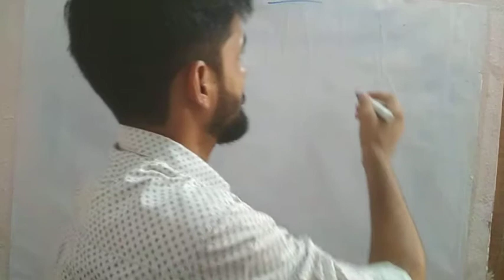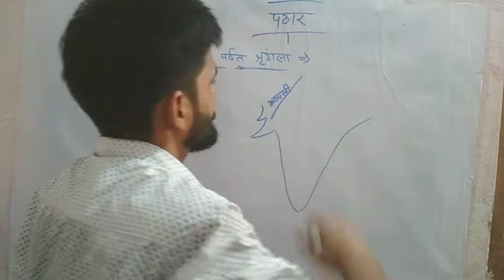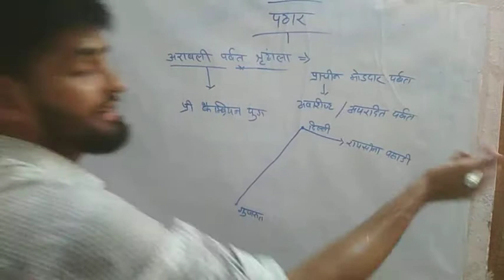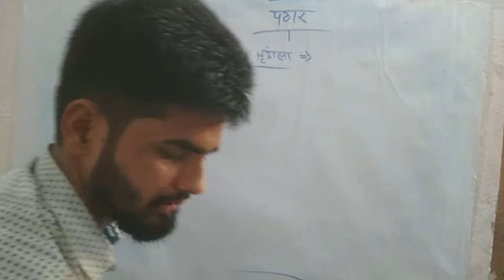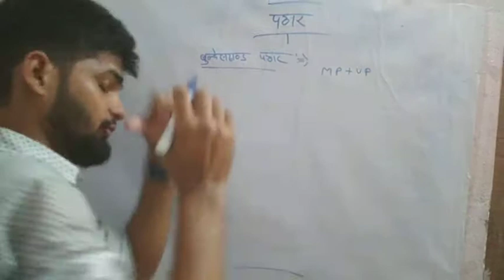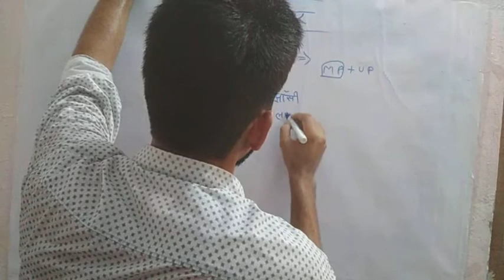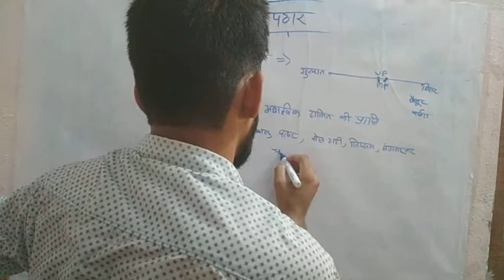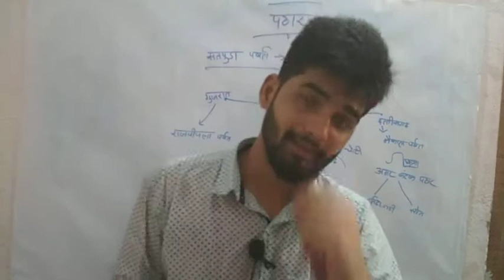भारत के पठार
भारत के पठार का लिंक नीचे डिस्क्रिप्शन में दिया गया है